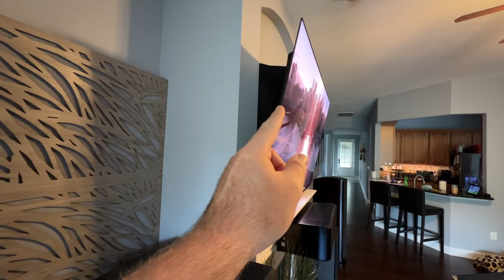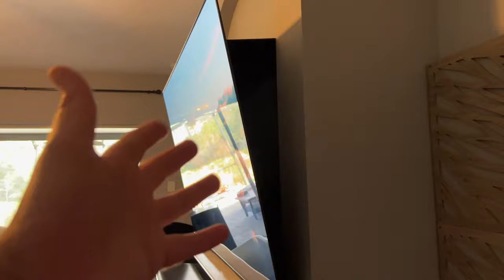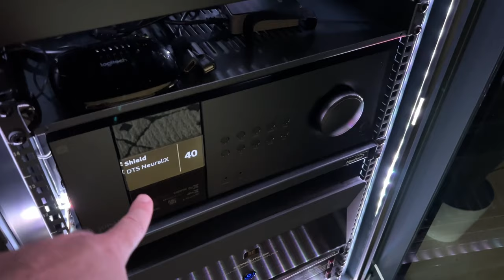Top 10 Free or close Home Theater Improvement Tips & Tricks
Here are my top 10 home theater improvement tips in no particular order.  Most are free, some cost very little.  All can have a huge impact on your experience, no matter if you are in a multi use space live me or have a sealed, dedicated home theater room.

Timestamps:
00:00 intro
00:22 tilt the display
02:01 floating center mount
03:04 black felt
07:44 blackout stickers & tint
10:16 main speaker positioning
11:45 center or soundbar positioning
13:04 main seat positioning
15:02 use your equipment calibration
16:01 make your own cables
17:33 consider bookshelf speakers

Floating Center Mount
Black Felt
Self Adhesive Felt
Self Adhesive Velcro
Blackout Stickers

Past video items:
High capacity fast charging battery pack
High output wall charging station
Braided USB Cables
10 Port Charging Station
VIOFO A129 Plus Duo Kit
Polarizing Filter
Verified Memory card
Parking Cable Kit
4k Budget Dashcam
Parking Cable Kit
Verified Memory Card
Harmony Elite Battery
Technical Screwdriver Set
Digital Otoscope Camera
Helping Hands
Debeer Clasps
Hadley-Roma Clasps & Straps
iStrap Butterfly Clasp
Seiko Presage "Mockingbird"
Pagani Design Skeleton Watch
Basic Watch Toolkit
Ultrasonic Cleaner Solution
Ultrasonic Cleaner
Ultrasonic Cleaner Baskets
Finger Cots
Quick Release Spring Bars
Acoustic Sound Panels
3M VHB Tape
Neewer Light Kit
Leather Hole Punch
Dremel Polishing Kit
Polishing Compound
Large Workmat
Storage Drawers
Desk Mount Arm Set
Acoustic Panels
Tabletop Camera Tripod
Small Parts Baskets
Ultrasonic Holder Basket
Watchmaker Lint-Free Papers
Nail Tees
Guide Book #1
Guide Book #2
Paint pens
BUDGET Watchmaking Tools
Cleaning Sticks
Loupe Set
Loupe Holder
Screwdriver Set
Movement Holder Set
Case Press & Knife Set
Tray & Dust Cover
Parts Tray Set
Tweezer Set
Hand Removers
Hand Installers
Synthetic Oil
Oiler Tools
Mainspring Barrel Closer
Cleaning Putty
99% IPA
Cannon Pinion Puller